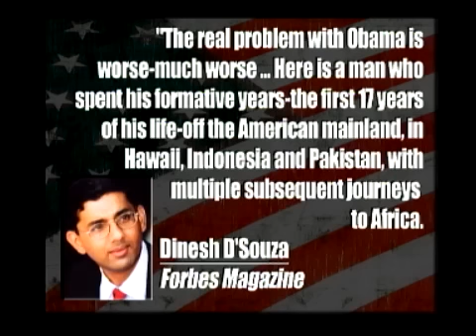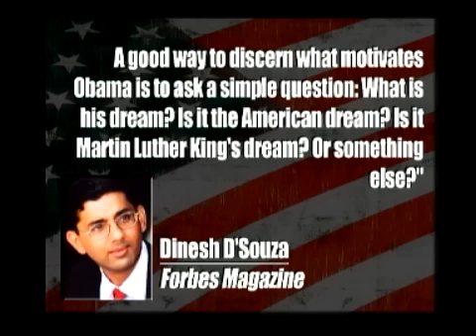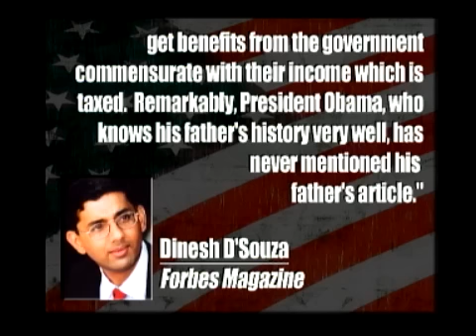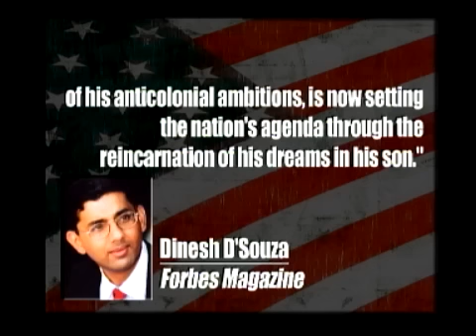Dinesh D'Souza Crazy Obama Quotes